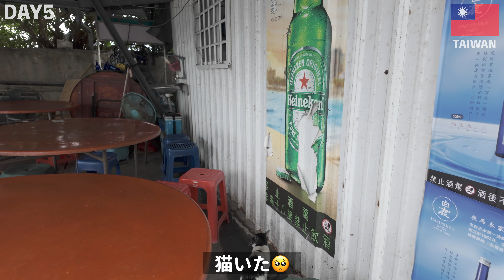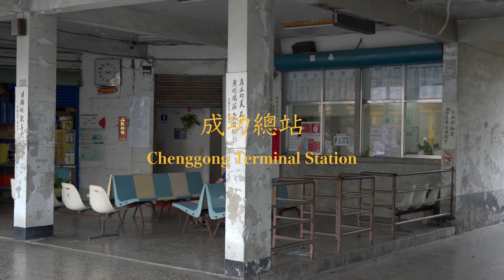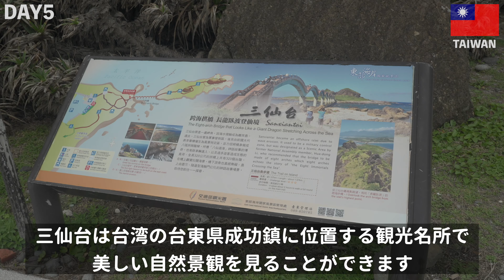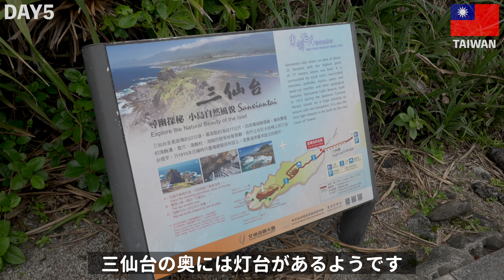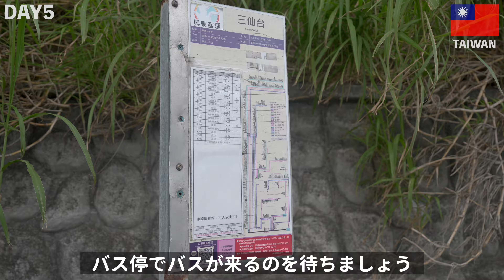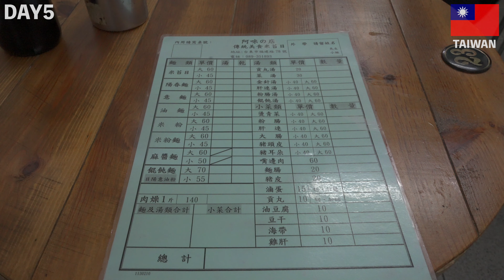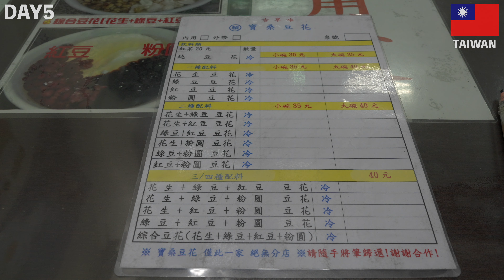素晴らしい景色が広がる台東・東海岸を大冒険！成功漁港の美味しい魯肉飯😊三仙台、阿咪米苔目、明奎早餐店【台湾🇹🇼115】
こんにちは！HIKOLOGです。

2024年3月に台湾に遊びに行ってきたのでその様子をお届けします！
最後までご視聴してくれると嬉しいです！

HIKOLOGが旅で使っているアイテムまとめ🤗

※動画内の円表記は2024年5月のレート1台湾元＝4.8円で計算しています
※動画内の情報は撮影日に基づいた情報となっています
※中国語の字幕はChatGPTを使用してるので間違った表現があるかもしれません

【チャプター】
0:00 オープニング
0:40 明奎早餐店
2:42 成功漁港
2:54 阿桃姐的魚干魯肉飯
5:40 三仙台
8:20 阿咪米苔目
10:06 古早味寶桑豆花
10:50 エンディング

お仕事の相談・依頼はこちらまでお願いします

【使用機材】
DJI Pocket 2
Osmo Pocket 3
SONY α6700
SONY α7Ⅳ
FE 24-70mm F2.8 GM II

【編集環境】
M2 MacBook Air 13inch

【編集ソフト】
Final Cut Pro
Adobe Photoshop
Adobe Lightroom